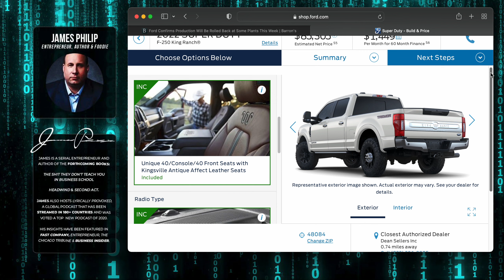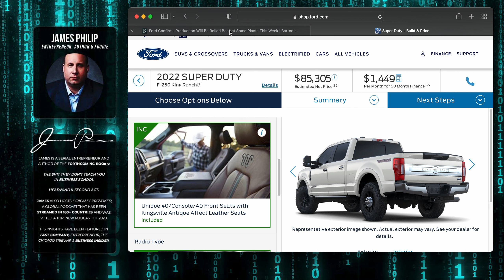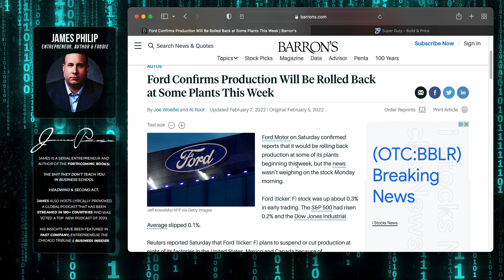Ford Stops Production Again (Will I Ever Get My 2022 F-250 Tremor King Ranch At This Rate?)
The chip shortage isn't getting any better and now Ford is stopping production on trucks and vans again. I ordered a 2022 F-250 Tremor King Ranch about 5 month ago and still no word on a build date.